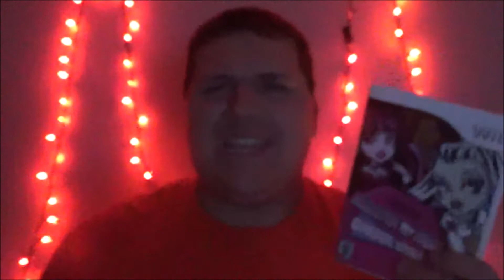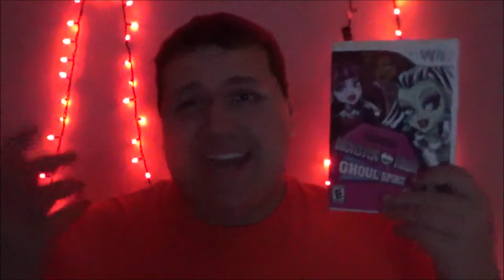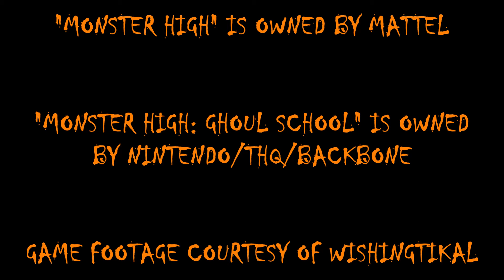The Media Wiz Reviews... Monster High: Ghoul Spirit (Wii)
Wiz takes a look at a video game based around the Monster High franchise - Ghoul Spirit for the Wii. Remember that Bratz Rock Angels game on the PS2, that played like GTA but with shopping and clothes? It's kinda like that... only more spooky.